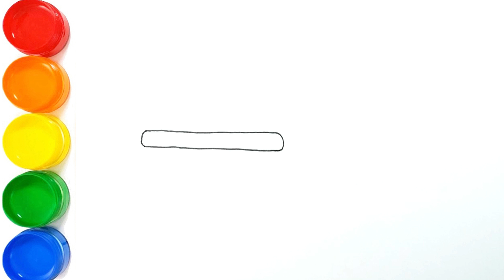Menggambar dan Mewarnai Mobil dodge challenger